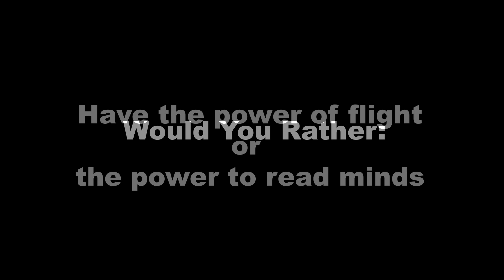Raider News Friday Sep 30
Weekly magazine style show